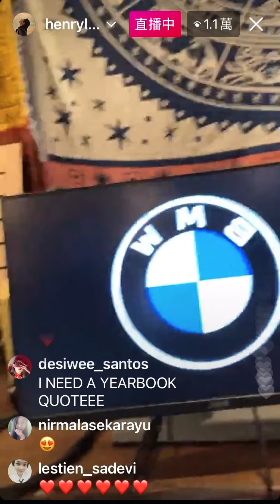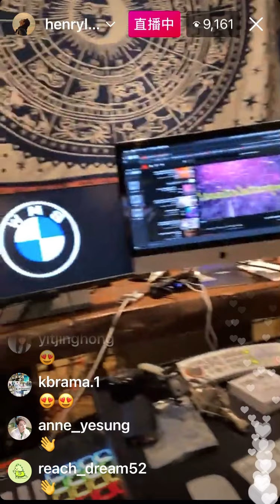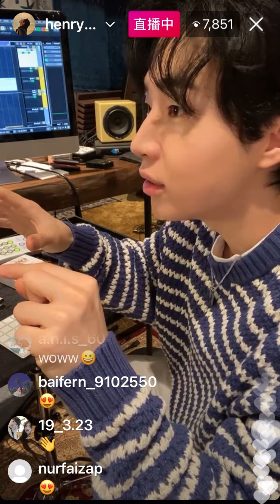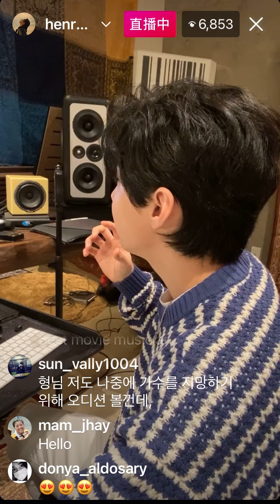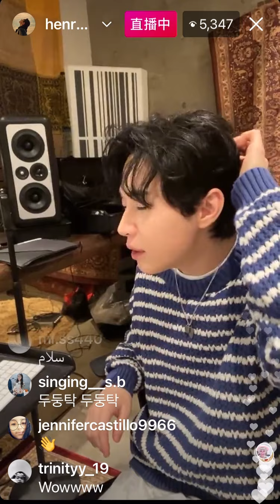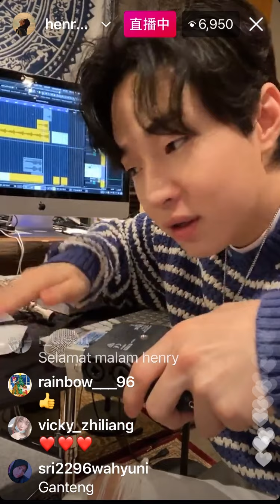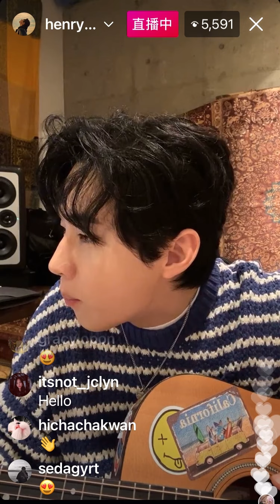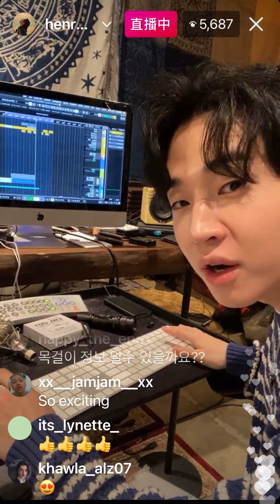20210113 Henry 헨리 x [ BMW eDRIVE ] Instagram Live stream.